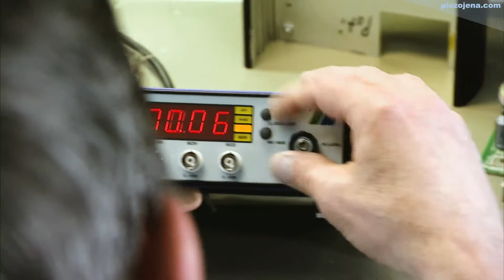Welcome to piezosystem jena!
See our skilled employees in action, gain insight into our manufacturing process and view our unique piezo products that offer sub-nanometer resolutions.